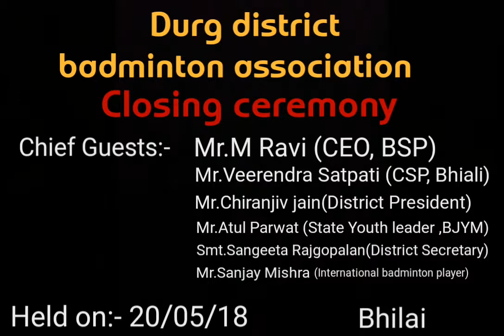Durg Badminton Association BhilaiCanDo ||Must watch